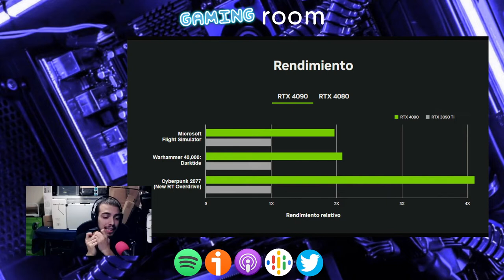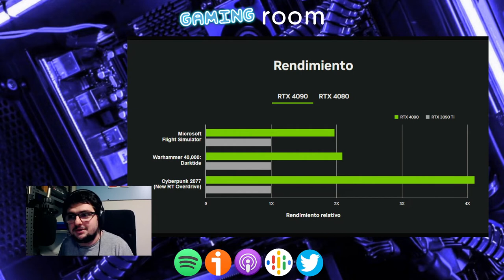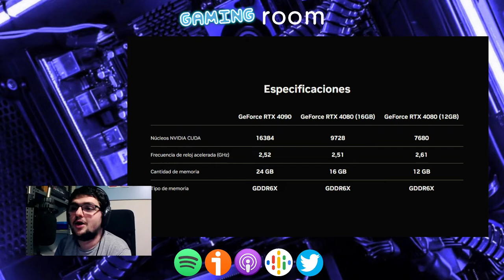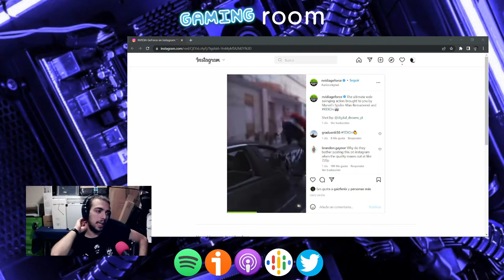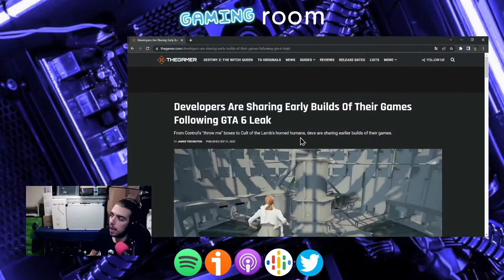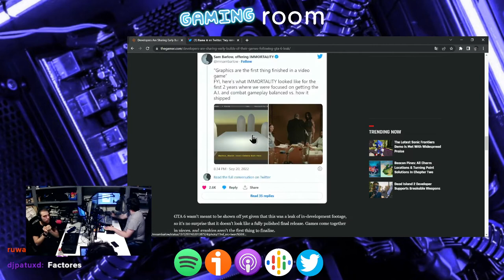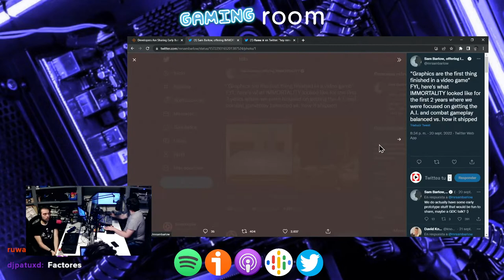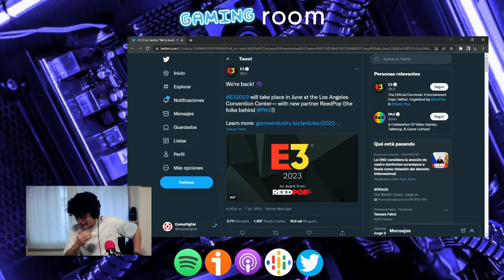GeForce RTX Series 40, GTA VI y la muerte de Google Stadia - Gaming Room #052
En esta edición de Gaming Room hablamos sobre la controversial serie 40 de gráficas de NVIDIA, sobre las filtraciones de GTA VI y sobre el cierre de Google Stadia. TAmbién comentamos la surrealista contrademanda a Bungie y la no-retrocompatibilidad de PS VR2. Por último, entrevistamos a David e Inma, de Gusarapo Games, que nos hablan "Running on Magic", su nuevo juego.